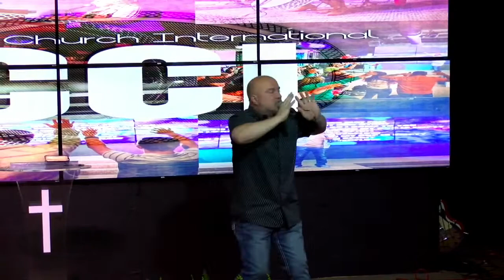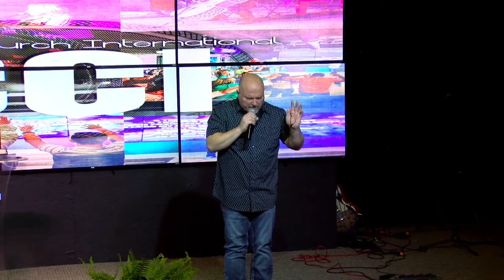UpRise Revival Day 1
Pastor David Erving brings the word on the first day of LifeChanger's Church Revival "UpRise"